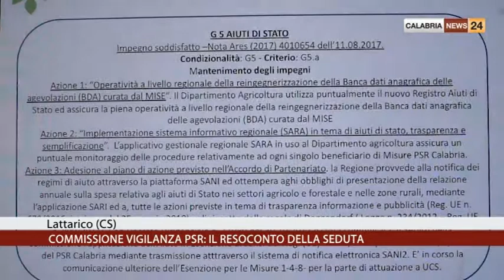Resoconto Seduta commissione vigilanza PSR Calabria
LATTARICO (CS): A FARE UN RESOCONTO GENERALE DELLA SEDUTA PLENARIA DELLA COMMISSIONE DI VIGILANZA DEL PSR ALESSANDRO ZANFINO, AUTORITÀ DI GESTIONE DEL PSR CALABRIA.